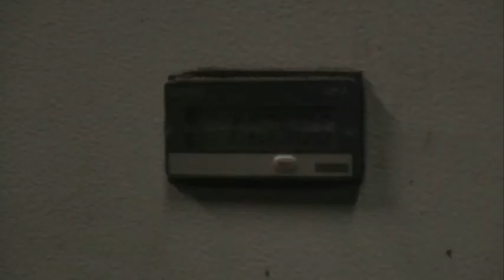For Sale - Flow Waterjet c/w Quad Cutting heads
Machinery Wanted - Call Ben Fowler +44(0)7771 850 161